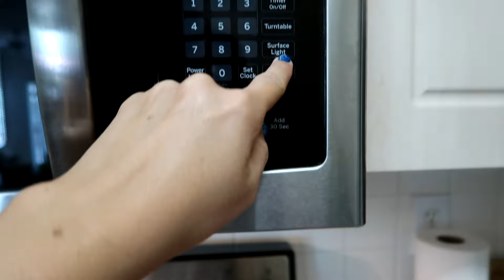MATKA ZNIESIE WSZYSTKO! / Życie na Florydzie 84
Hej tu Dutki:
ZAPRASZAMY DO WSPÓLNEJ PRZYGODY ŻYCIA! :D
Znajdziesz nas:
Krystian SNAPCHAT: zelo533
NOWY SNAPCHAT OLIWII : livciak_678
INSTAGRAM KRYSTIAN : zelovti
OLIWIA INSTAGRAM : x_liv.jpg_x
Musically- li_vciak
OLIWIA Ask-livv_olivia1
NASZ ADRES POCZTOWY:
ELIZA A.